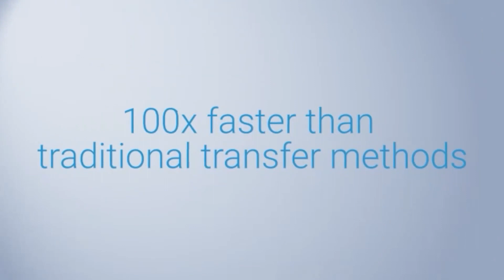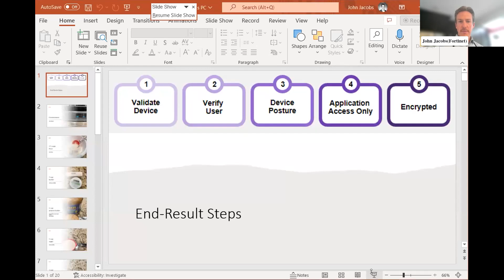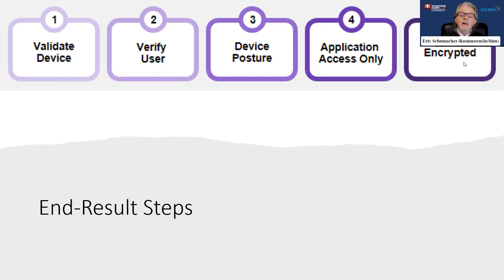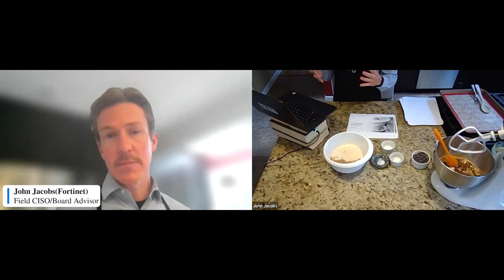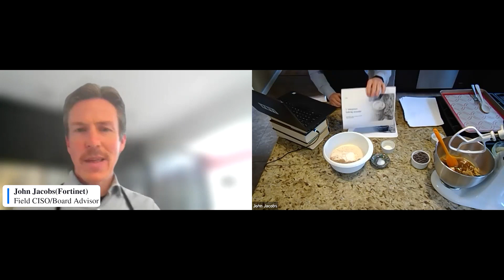Winning Recipes for a Successful ZTA Strategy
The latest strategy for a growing number of organizations to secure information and content is the implementation of a zero-trust architecture (ZTA)—not a product or single service, but rather multiple components working in conjunction to better an organization’s overall security capacity. Join us as we break down the key components, how and why they work together, and what it takes to make the sum total more than just a collection of the parts.

Speaker:
John Jacobs, Field CISO, Fortinet